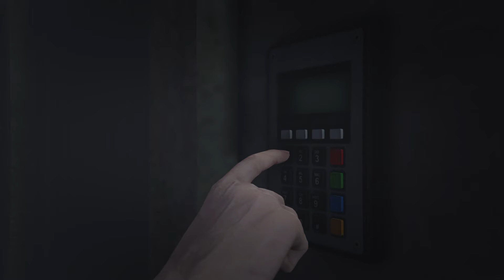Grand Theft Auto V Cayo Perico heist Stormy